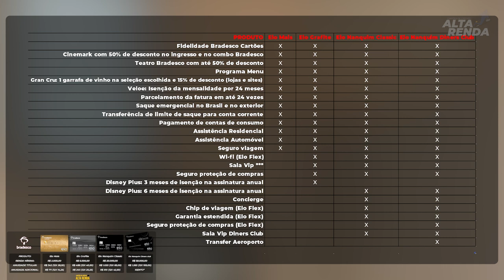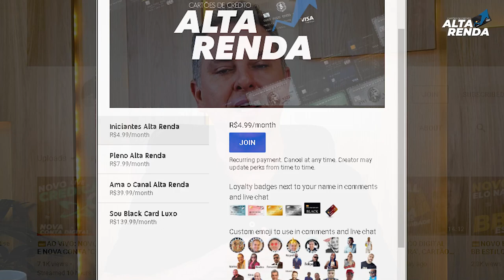💳BRADESCO MUDA AS REGRAS PARA SOLICITAR OS CARTÕES ELO DINERS JUNTO AOS CONSULTORES, VIXE E AGORA?